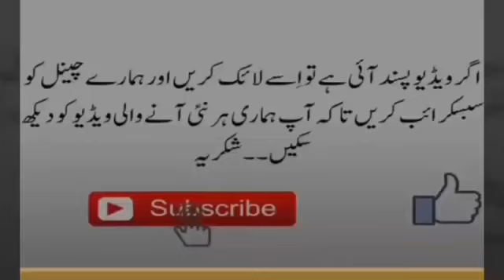Tehzeeb hafi Tehzeeb hafi status new Tehzeeb hafi poetry Urdu poetry YouTube